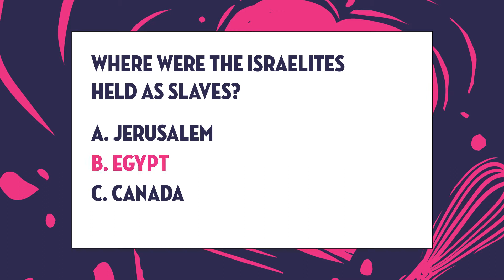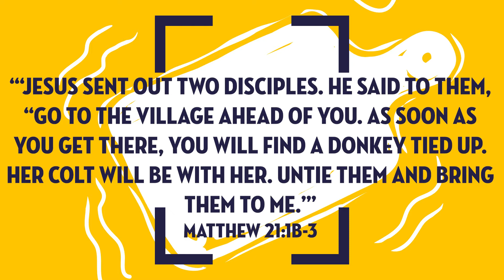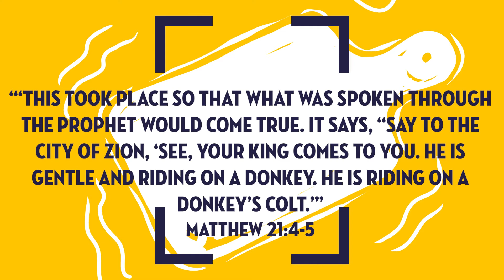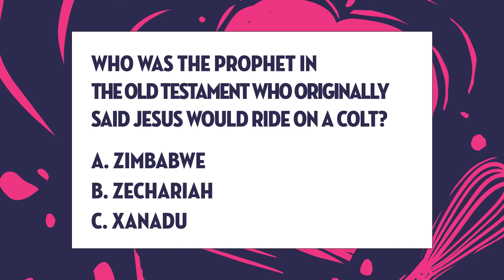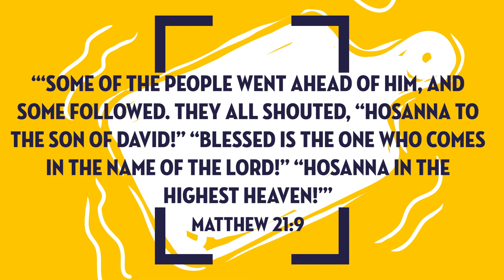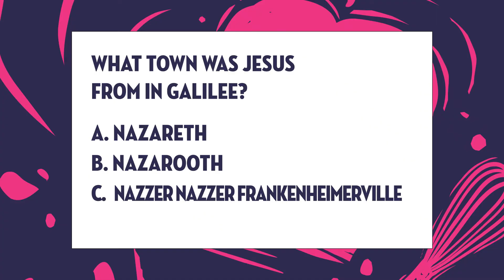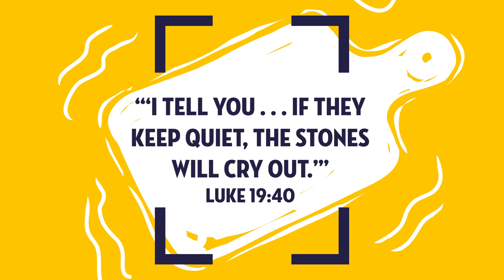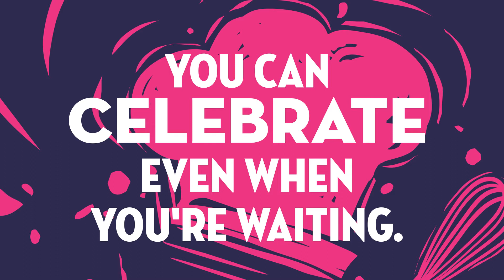What Are You Waiting For Right Now? | Preteen Devotional | March 28, 2021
“What are you waiting for right now? What is something you’re waiting for? Is it good news? Is it an end to the pandemic? For school be over? The truth is that we don’t have control over either of those things, not the past or the future. But what we do have control over is how we are living in the present, in the ‘right now.”